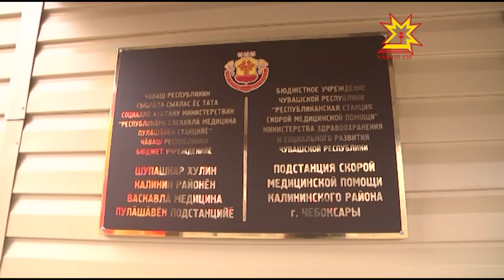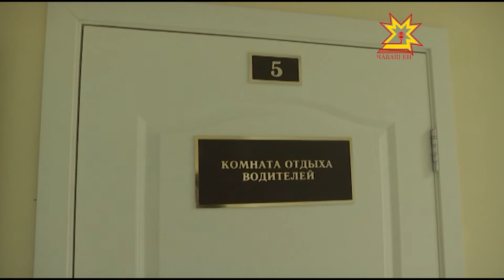Новая подстанция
В Чебоксарах открылась новая подстанция скорой медицинской помощи. Она расположилась на улице Гагарина, в спальном районе, и добираться по вызовам будет гораздо быстрее. На новой подстанции побывала наша съемочная группа.